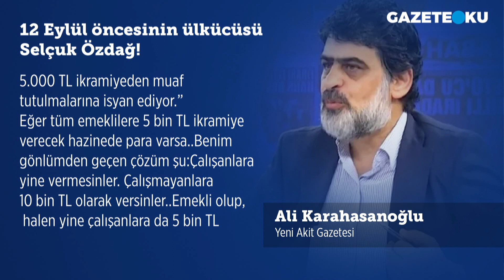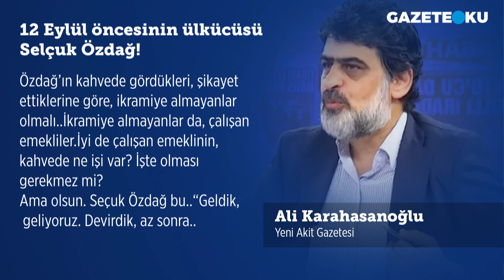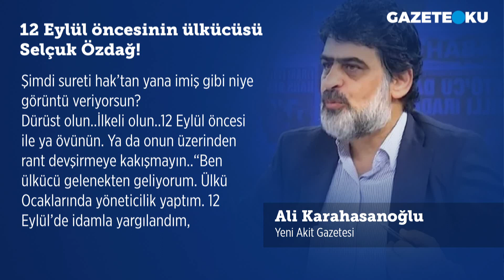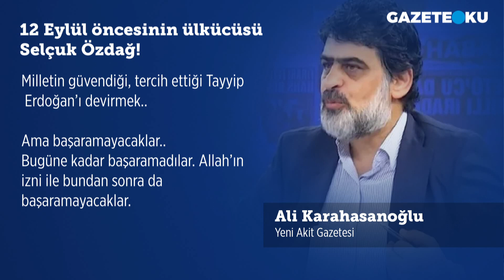12 EYLÜL ÖNCESİNİN ÜLKÜCÜSÜ SELÇUK ÖZDAĞ!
Akit gazetesi yazarı Ali Karahasanoğlu köşe yazısında ''Hayatta en kızdığım kişiler, bir makama gelmek için yırtınıp, sonra getirildikleri makamı kendileri hakketmiş gibi görünenler.. Hatta sonrasında, kendisini o makama getirene hakaret etmeye kalkışanlar, Gelecek Partisi, başta Ahmet Davutoğlu olmak üzere, hemen tüm ekibi ile bu kimliğe şap diye oturuyor. Ne demişti Ahmet Davutoğlu? “Tayyip Erdoğan bir hiç idi. Onu başbakan, cumhurbaşkanı biz yaptık.” Bu söz doğru muydu? Doğru olsaydı, Davutoğlu, Tayyip Erdoğan’dan ayrıldıktan sonra, Erdoğan’ın bir daha seçim kazanamaması, Davutoğlu’nun desteklediği Kemal Kılıçdaroğlu’nun da cumhurbaşkanı seçilmesi gerekirdi..'' dedi.

Merhaba,
Hergün...